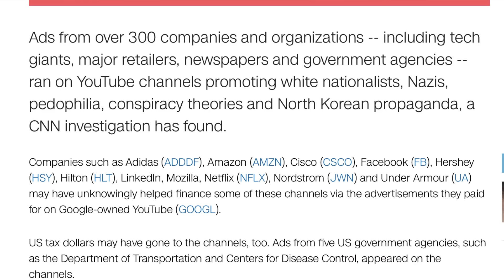Adpocalypse 2018 | Why Can't YouTube Fix It?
YouTube STILL has a problem with ads running next to decidedly not-brand-safe content. Everything from North Korean propaganda videos to people with disturbing and illegal ideas about children and consent.

But why can't YouTube crack down effectively? How has it tried to in the past? What's up with the algorithms? And do they need a bigger moderation team (Yes. The answer to that one is always yes.)

Keywords: YouTube Adpocalypse 2018 Jill Bearup YouTube Heroes YouTube algorithm.